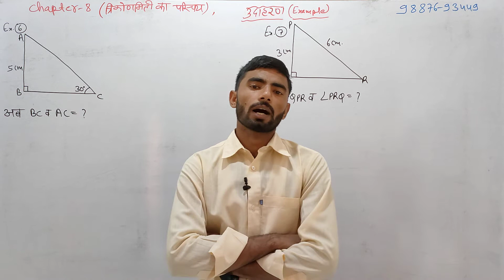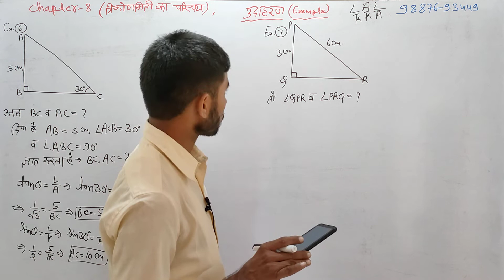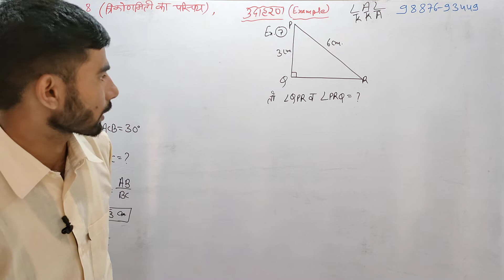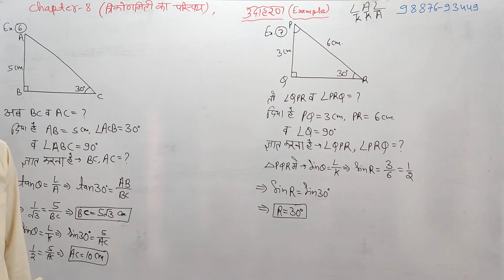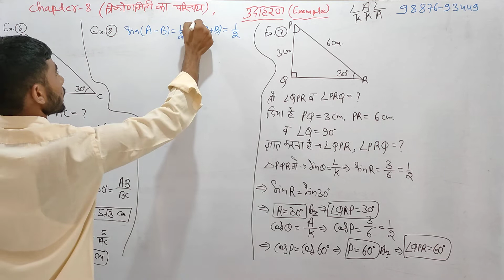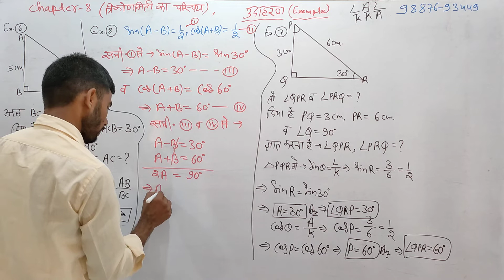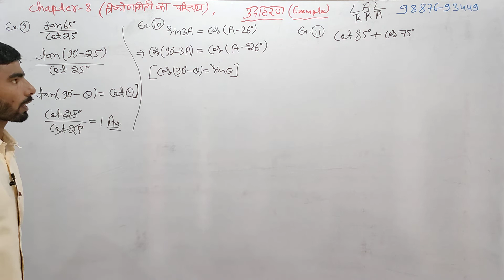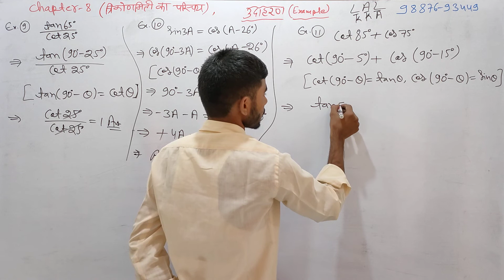10th class NCERT Maths Chapter - 8 Trigonometry example solution | प्रश्नावली - 8 त्रिकोणमिति Part-2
10th class NCERT Maths Chapter - 8 Trigonometry example solution | प्रश्नावली - 8 त्रिकोणमिति Part-2

                              इस वीडियो में कक्षा - 10 का गणित विषय का अध्याय 8 त्रिकोणमिति का परिचय करवाया गया है। इस वीडियो में प्रश्नावली 8 के प्रत्येक उदाहरण को सरल तरीके से समझाने का प्रयास किया गया है। इस वीडियो में प्रश्नावली - 8 त्रिकोणमिति का परिचय के 6 से 11 तक के उदाहरण को हल करवाया गया है। इस वीडियो में प्रत्येक प्रश्न को आसान तरीके से समझाया गया है ताकि प्रत्येक विद्यार्थी को सुस्पष्ट तरीके से समझ में आ जाए इस वीडियो में गणित विषय रोशन सर के द्वारा करवाया जा रहा है।

Introduction to Trigonometry  10th class maths

Class 10th maths introduction to Trigonometry Solution in hindi

10th maths introduction to Trigonometry solved in hindi

Maths introduction to Trigonometry questions solve for chapter 8

NCERT Maths chapter 8 solve in Hindi

10th class NCERT Maths solution in hindi

10th class maths all chapters solutions in hindi

Chapter 8 maths questions solved for 10th class RBSE board

RBSE board 10th class maths

Ajmer board 10th class maths solutions in short trick

RBSE 10th class maths solutions in hindi

10th class maths chapter 8 introduction to Trigonometry

3) Instagram channel -- I'm on Instagram as @innovation_wifi_study. Install the app to follow my photos and videos.